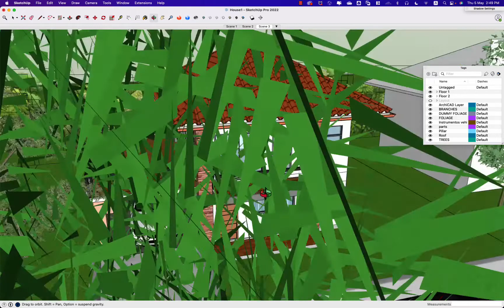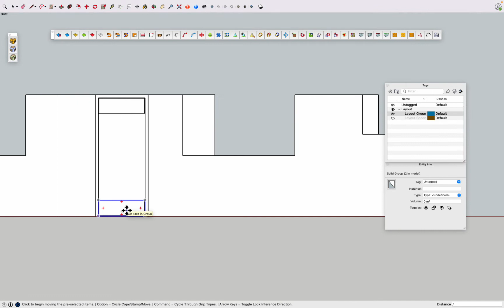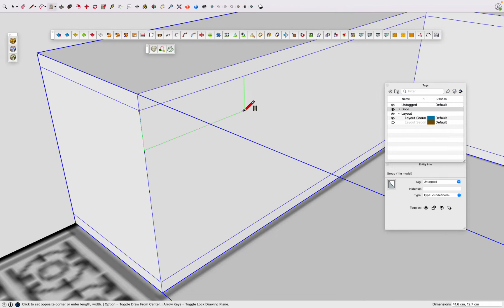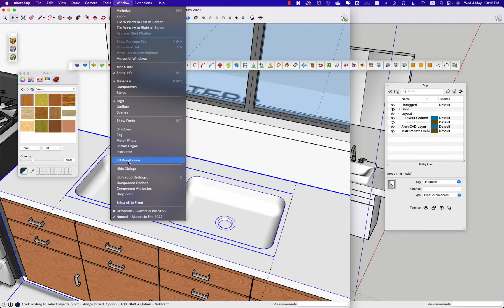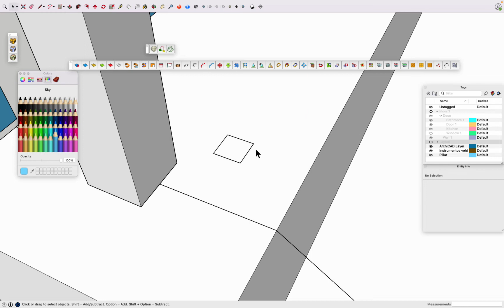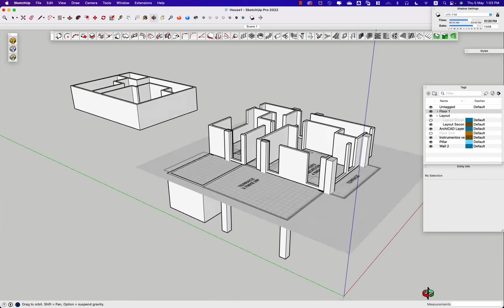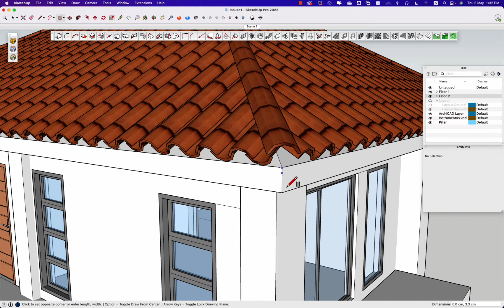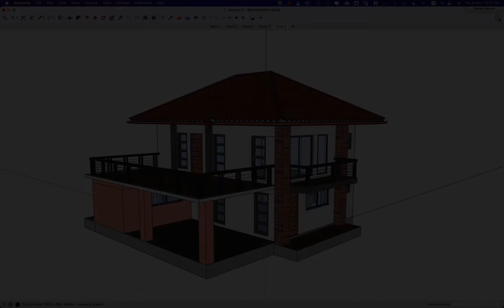Sketchup Speed Modeling 2 Storey House - Part 1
In this Tutorial I will going to explain you how to modeling Two Storey House. Unfortunately original Video is too long. So I deside to make speed tutorial and Explanation during playing. I believe  you will learn some grade knowlage up to next level

00:00 - Intro
01:03 - Start Project
02:27 - Import Plan
03:00 - Set Real Dimension of the layout
03:30 - Wall Ground Floor
05:42 - Door Modeling
08:41 - Window 1 Modeling
09:04 - Window 2 Modeling
12:27 - Kitchen
16:10 - Bathroom
19:37 - Floor 1 Tag and Group
21:39 - Stair Modeling
23:10 - Stair Metal Frame
26:23 - 2nd Floor Ground
26:52 - 2nd Floor Layout Arrange
26:58 - 2nd Floor Wall
30:17 - 2nd Floor Doors & Windows Arrange
34:00 - 2nd Floor Bathroom
35:03 - Roof Modeling
35:41 - Roof Tiles Arrange
38:10 - Outdoor Metal Frame
42:04 - Final View